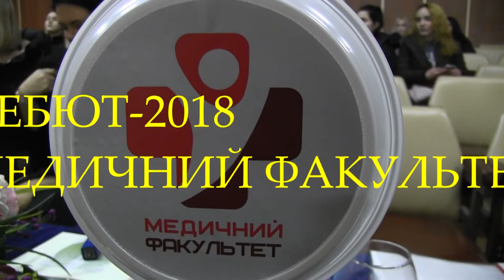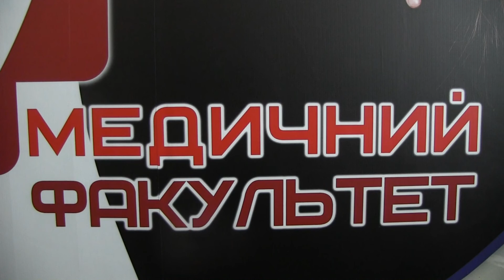"ДЕБЮТ-2018" Медичний Факультет ХДУ-20.11.18. ВЗАІКІ А.ХОРОНЯК